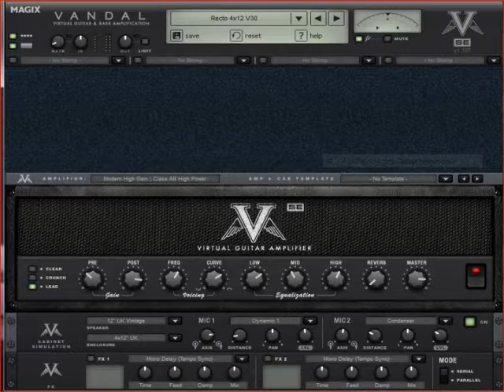Speedy Eg - Vandal Blues and 70s photo from me ;)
Born to die in boots ...
Using a Squier Fender Strato y.o.m. 1992
and a Magix Music Maker Home Studio edition 2013
and a virtual Guitar Amp Vandal for testing
Blues harmonica from Stagg